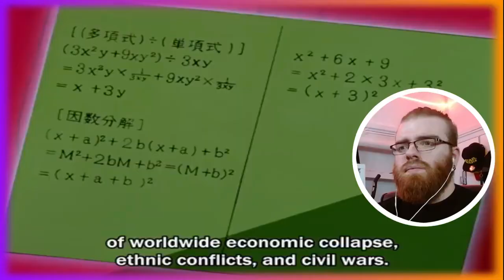"Shinji going BERSERK!!!!!" | Neon Genesis Evangelion REACTION Ep. 3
00:00 Introduction
03:13 Reaction
10:47 Conclusion & Review

So guys, on episode 3, three weeks have passed since the events of the first episode. Shinji tries to adjust to his new life in Tokyo-3, but has little interest in piloting, and his relations with Misato are still distant.

Go and check it out for more!

Hope you guys have found a way to keep yourselfs busy and are having some fun. Be safe GUYS!!!